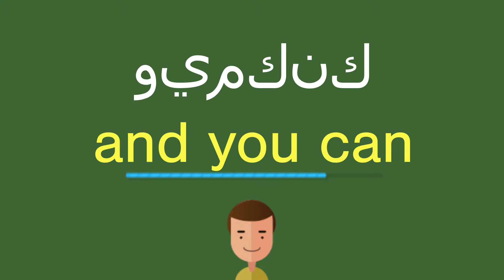كيف أقول ويمكنك باللّغة الإنجليزيّة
كيف أقول بشكل صحيح ويمكنك باللّغة الإنجليزيّة؟
ما هي التّرجمة الصّحيحة لكلمة ويمكنك من العربيّة إلى الإنجليزيّة؟
كيف تكتب بشكل صحيح كلمة and you can?

شكرا جزيلا!